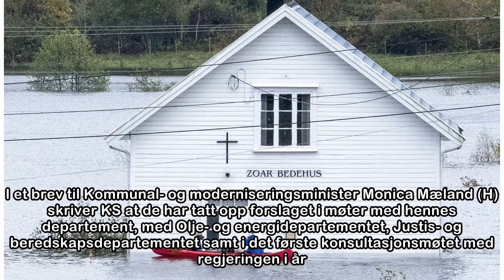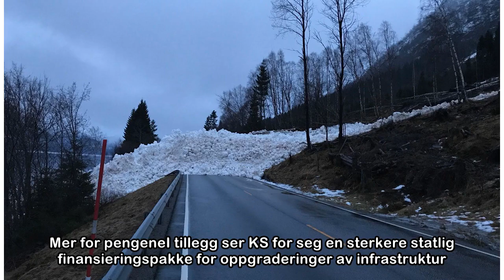Full flomalarm i norske kommuner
For litt over et år siden var det kun mulig å ta seg fram til bedehuset på Drangsholt langs riksvei 41 mellom Kristiansand og Birkeland via kano. Foto: Tor Erik Schrøder / NTB scanpix Publisert:25.03.